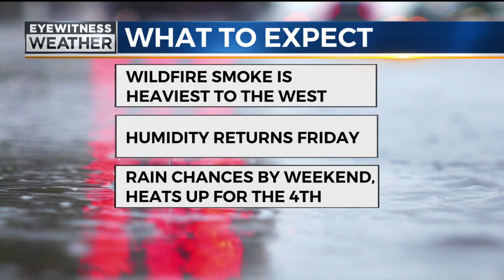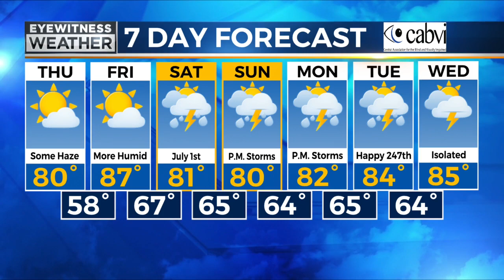Craig's Evening/Overnight weather forecast